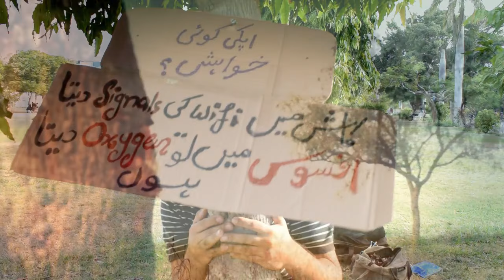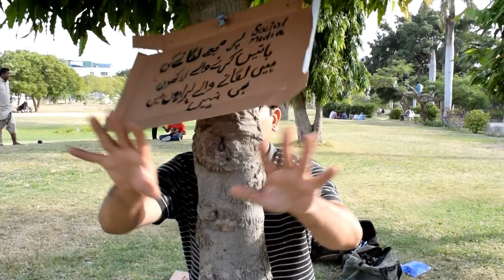the Crying Tree - درخت کی فریاد ؟ - Social Awareness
رخت (نیم) کی فریاد ؟
مظلوم درخت کی کہانی ضرور سُنے شاید کسی کو رحم آجائے